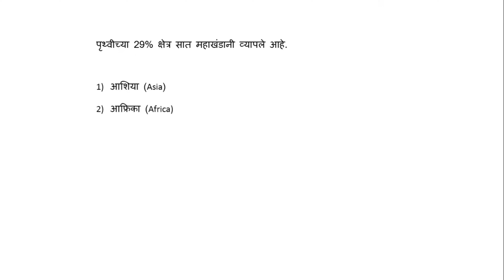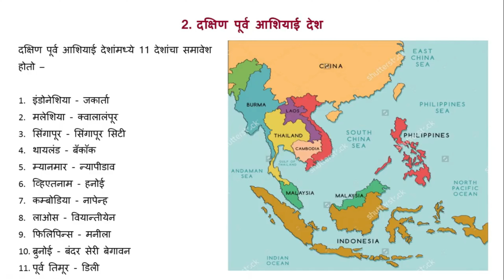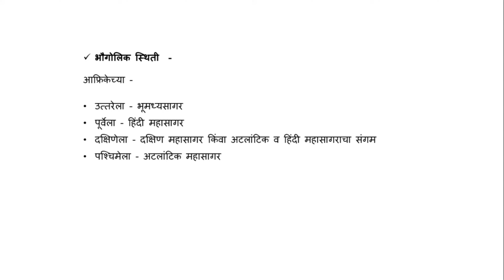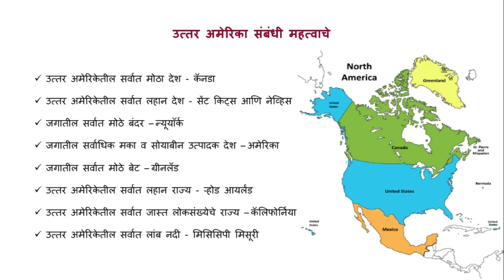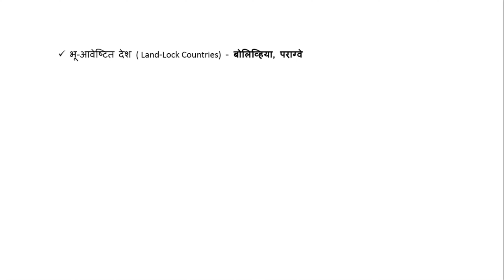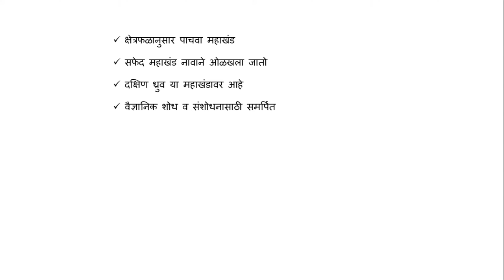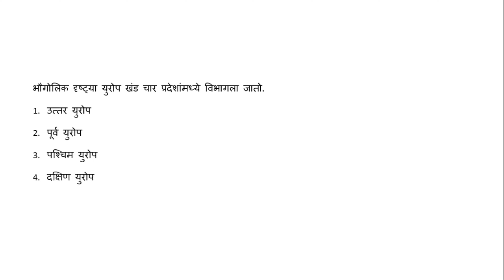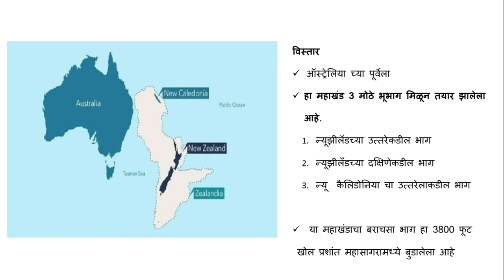World Geography | जगाचा भूगोल | Asia | Africa | North America | South America | Antarctica | Europe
World Geography | जगाचा भूगोल | Asia | Africa | North America | South America | Antarctica | Europe | Australia | Zealandia | Yukta Deshmukh